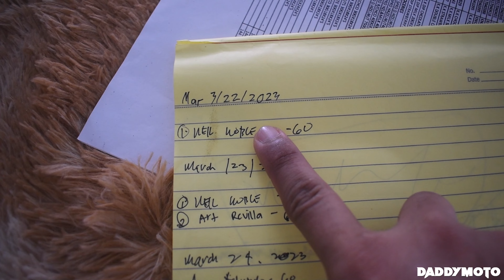BUKAS NA ANG BAGONG BUSINESS ( GYM )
VLOG TITILE:BUKAS NA